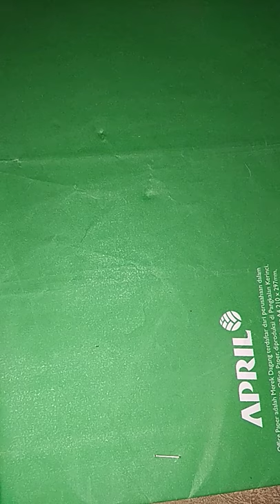// মাধ্যমিক ভূগোল//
সাজেশন ২০২১#
//ব দ্বীপ//
//মাধ্যমিক ভূগোল ২০২১
#Mp exam 2021#